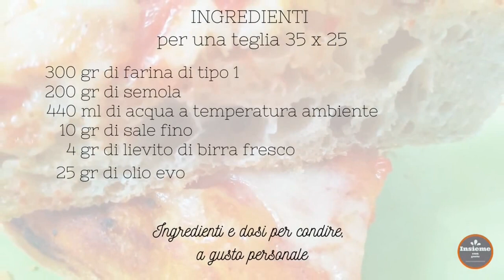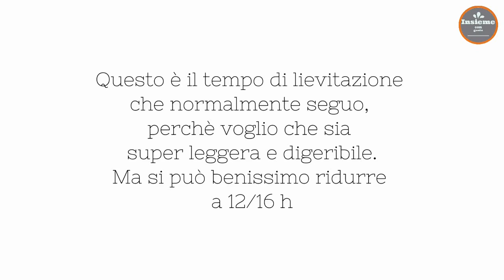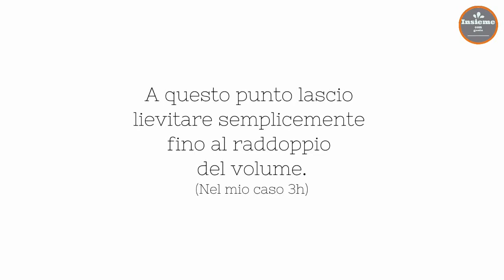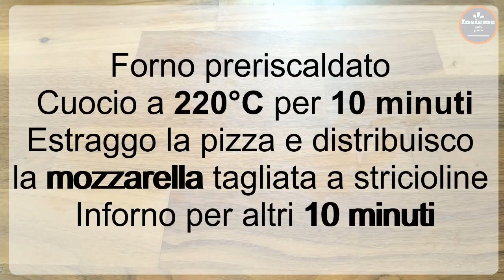🇮🇹PIZZA A MANO. 85% DI IDRATAZIONE, LUNGA LIEVITAZIONE 🇬🇧HAND PIZZA. 85% HYDRATION ELUDES LEAVENING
Nel tempo ho provato e riprovato diversi impasti per realizzare una pizza in teglia che potesse soddisfarmi. Ho corretto dosi, cambiato tipo di farina, allungato i tempi di lievitazione, aumentato l'idratazione ecc...
Questa versione, con un impasto diretto, è decisamente quella che più mi soddisfa.
Alveolata, leggera e digeribile, croccante esternamente e super soffice all'interno. Pochissimo lievito, un'alta idratazione e lunga lievitazione.
Semplicissima se realizzata con la planetaria, ma altrettanto semplice da fare a mano.
Over time I tried and tried different dough to make a pizza pan that could satisfy me. I corrected doses, changed type of flour, lengthened the leavening times, increased hydration etc... This version, with a direct dough, is definitely the one that satisfies me the most.
Honeycombed, light and digestible, crunchy externally and super soft inside. Very little yeast, high hydration and long leavening.
Very simple if made with the planetarium, but just as simple to do by hand.

* INGREDIENTI * 🇮🇹
- 300 gr di farina tipo 1
- 200 gr di semola
- 440 ml di acqua a temperatura ambiente
- 4 gr di lievito di birra fresco
- 25 ml di olio evo
Ingredienti e dosi per condire a gusto personale
* INGREDIENTS * 🇬🇧
- 300 g Type 1 flour
- 200 g semolina
- 440 ml water at room temperature
- 4 g fresh brewer’s yeast
- 25 ml of evo oil
Ingredients and doses for personal seasoning
Hai voglia di supportarmi?

🎁 scegli un pensiero da offrire al canale attraverso la lista Amazon di "Insieme con gusto" ⤵️

🚫 non skippare la pubblicità, dura pochissimi secondi.

🎁  choose a thought to offer to the channel through the Amazon list "Insieme con gusto" ⤵️

🚫 don’t skip the ad, it lasts a few seconda

I was in no way rewarded for showing products.